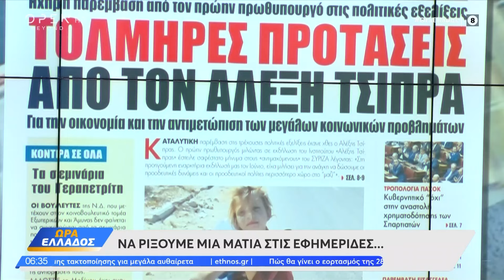Γάζα: Κοριτσάκι κουβαλάει στους ώμους την τραυματισμένη αδελφή του | OPEN TV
Γίνετε μέλος στο κανάλι του OPEN για να αποκτήσετε πρόσβαση σε προνόμια:
Το θέμα αναδεικνύει στο πρωτοσέλιδο της η εφημερίδα «Kontra». Είναι μια εικόνα σκληρής πραγματικότητας από τον πόλεμο στη Μέση Ανατολή.